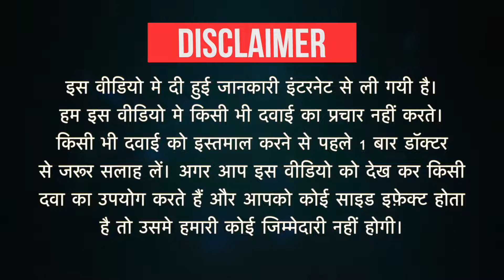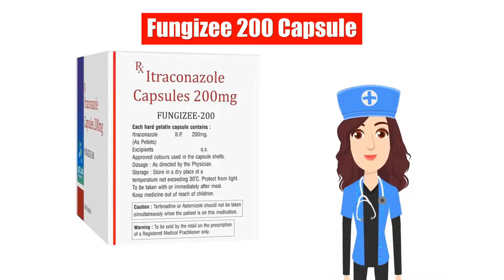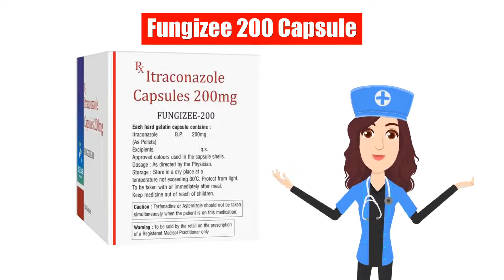Fungizee 200 Capsule Uses in Hindi | Side Effects | Dose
Fungizee 200 Capsule Uses in Hindi | Side Effects | Dosage